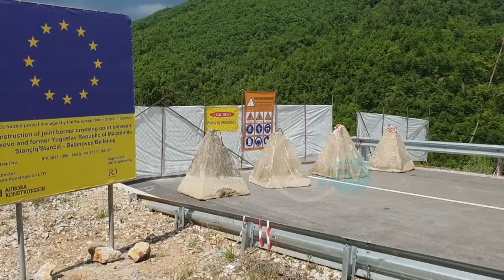KUFIRI BELLANOC-STANÇIÇ , ARIFI: NË JANAR TË 2019 VIHET NË FUNKSION